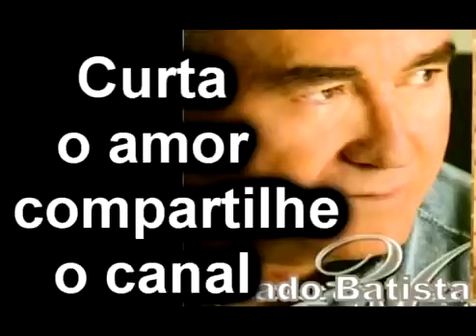Amado batista 2005 30 anos de carreira HD 5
APRENDA A TRABALHAR COM O YOUTUBE EM CASA
PARA REMOVER SUA MÚSICA IMEDIATAMENTE DE NOSSO CANAL OU OUTROS ASSUNTOS